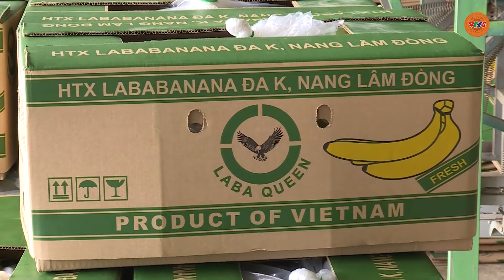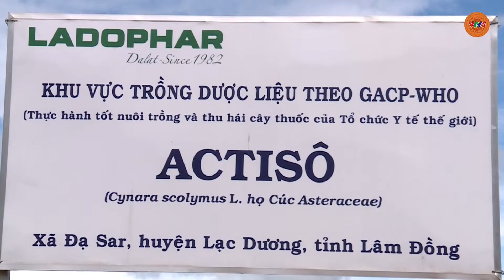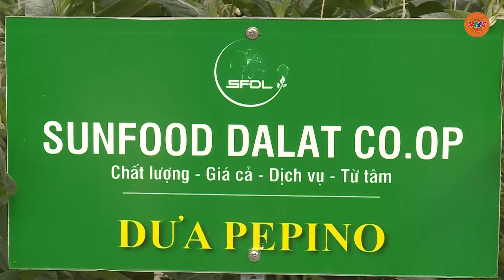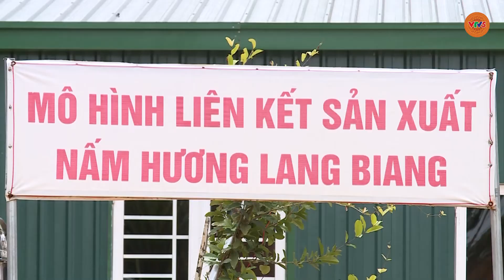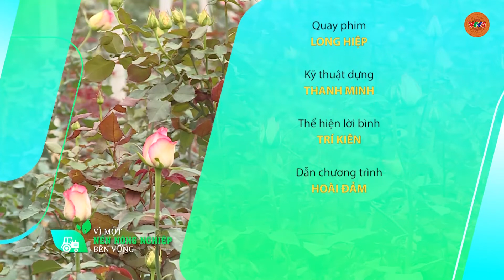NÂNG CAO GIÁ TRỊ NÔNG SẢN TỪ CHUỖI LIÊN KẾT | VTV5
Với lợi thế về khí hậu thổ nhưỡng nên tỉnh Lâm Đồng xác định liên kết chuỗi giá trị là vấn đề sống còn quyết định đến sự phát triển đến ngàng nông nghiệp hiên jtaij và tương lai. Thời gian qua địa phương này đã triển khai xây dựng hàng trăm mô hình liên kết chuỗi giá trị và đang hoạt động rất hiệu quả trong lĩnh vực sản xuất nông nghiệp. Qua đó giúp cho giá trị chất lượng các mặt hàng nông sản và thu nhập của người dân mà còn đưa địa phương tham gia chuỗi giá trị toàn cầu lớn nhất Việt Nam.